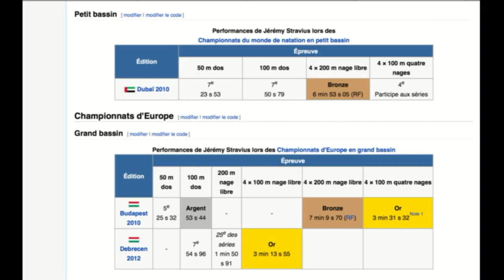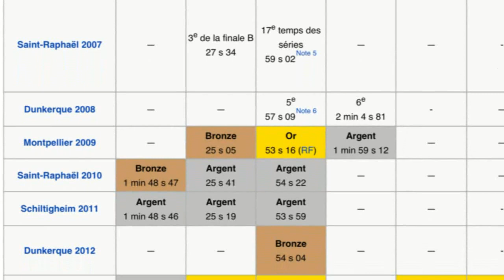stravius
soirée de gala 5ème anniversaire Aquaspace